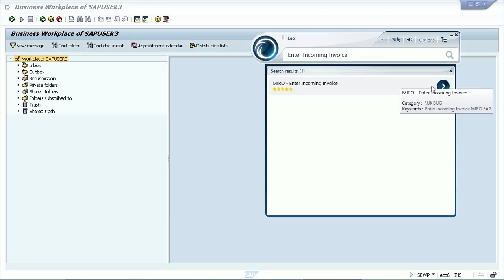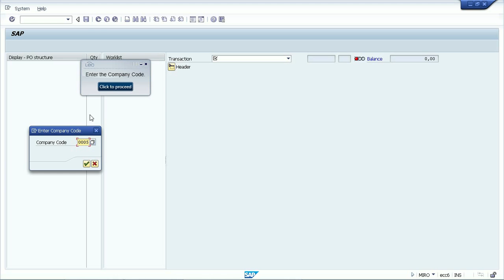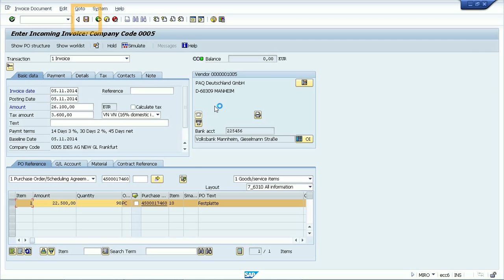MIRO Invoice Entry - Leo EPSS Guide Me mode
Watch Leo EPSS guide a user through a Vendor Invoice Entry on SAP® ECC in Guide Me mode.